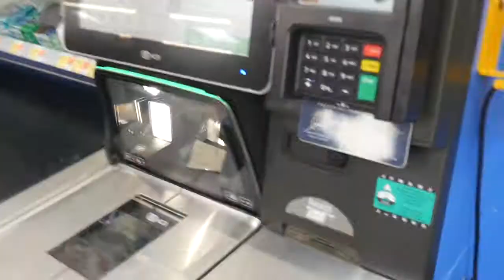Walmart Adventure w/ family (Vlogmas)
Love you My smurfs.
Wishing nothing but happinness your way
Follow socials. seen at the end of the video
What will I where tomorrow?